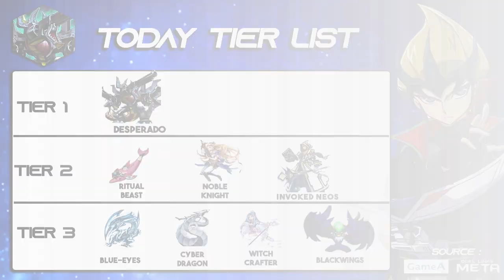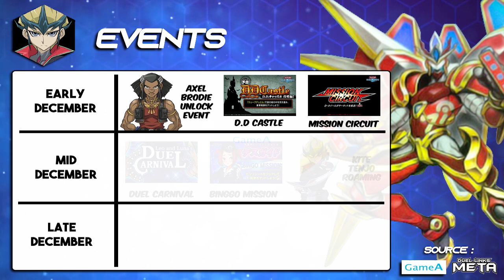Optimized Mill Deck 2020 , More Faster And Consistent w/ Hiro's Shadow Scout [ Yu-Gi-Oh Duel Links ]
⏱️ TIMESTAMPS ⏱️

-Introduction-
00:00 Intro

-Duel Links News-
00:40 Intro News
00:45 Updates
00:50 Tier List
00:55 Leaks
01:01 Events

-Deck Analysis-
01:08 Intro Analysis
01:11 Decklist
01:18 Skill
01:23 How to Obtain & Prices
01:28 Deck Stats

-Gameplay-
01:38 Gameplay vs blue eyes
03:34 Gameplay vs valkyrie
05:03 Gameplay vs red eyes
06:29 Gameplay vs predaplant
07:42 Gameplay vs ritual beast
08:54 Gameplay vs blue eyes
09:57 outro

🃏 DECKLIST 🃏

-Skill: Duel, standby!
Each player's starting hand increases by 1 card. You cannot Normal Summon or activate card effects on your first turn.

Monsters (9):
Warm Worm x3
UFO Turtle x3
Hiro's Shadow Scout x3

Spells (5):
Circle of the Fire Kings x3
Cup of Ace x2

Traps (6):
Powerful Rebirth x3
Assault on GHQ x3

©️ CREDITS ©️

Motion by ぴすたちおまる さん

🎵 MUSIC 🎵

🔖 TAGS 🔖

Duel Links Deck
Duel Links Today
遊戯王 デュエルリンクス